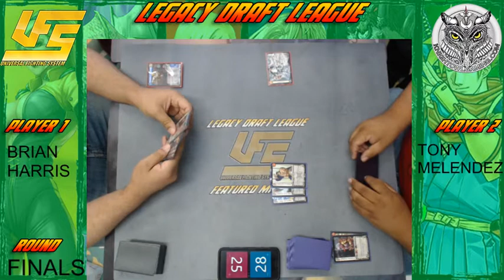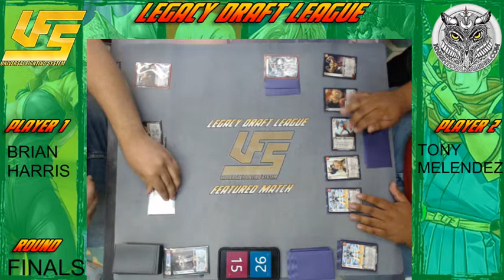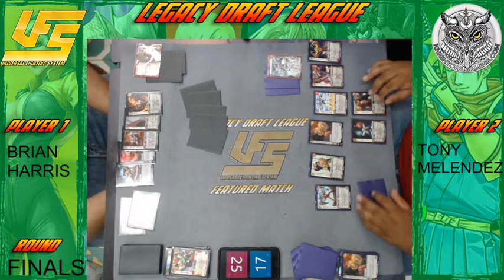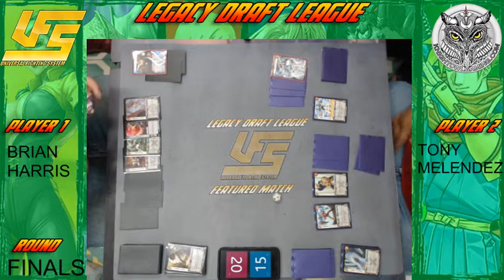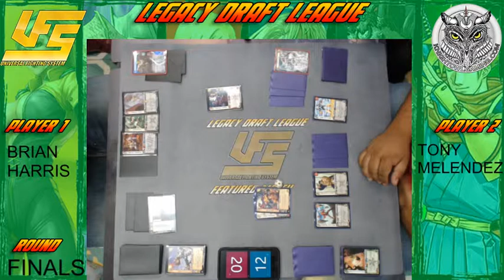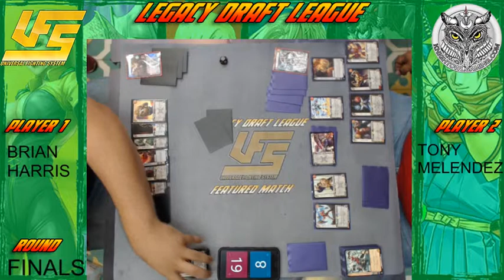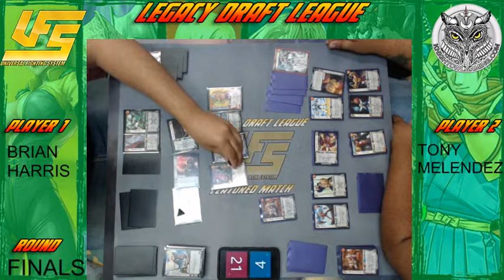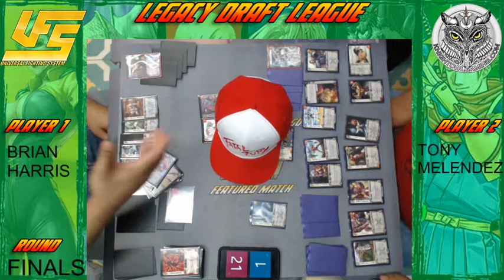Legacy Draft League Final Round: Game 2 - Brian Harris (Terry***) vs Tony Melendez (Siegfried*)